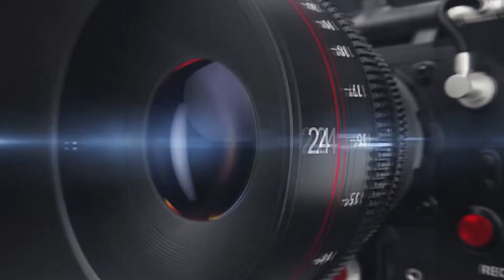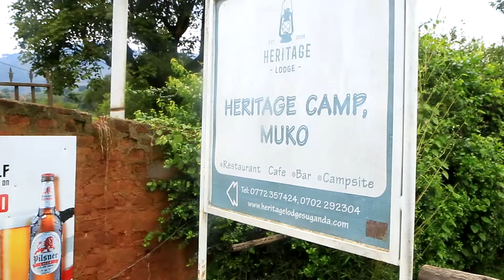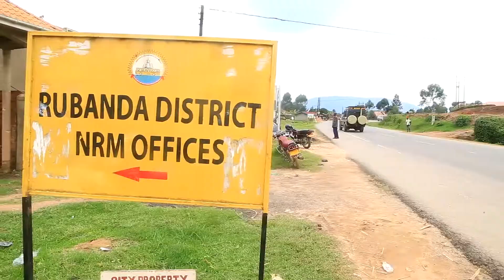Balam Weds Eve10/09/2022Cuc:yarurambi C.O.UVeueVocano Rubanda#Wold of photography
Balam Weds Eve
Date:10/09/2022
Church:Nyarurambi C.O.U
Venue:
Volocan o Rubanda
#World of photography and videography(World Artists Kabale)behind the camera lenses.